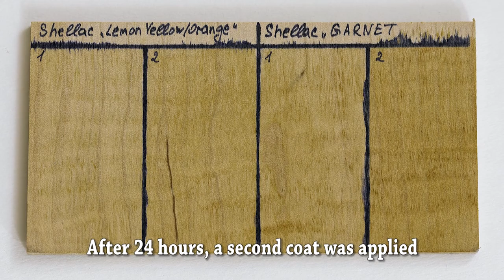Painting and tinting :: shipmodeling :: workshop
⚓️Materials and tools
⚓️Teak oil
⚓️Linseed oil
⚓️Tung oil

Birchwood Brass Black Metal Finish
Bob Smith Industries Thin Super Glue
20 Ga Brass Round Wire
24 Ga Brass Round Wire
Precision Wire Cutter/Nipper
Precision Tweezers Set
Excel Light Duty Craft Knife K1
Excel Light Duty Craft Knife K2
Excel Mini Needle File Set
OLFA 6" x 8" Self Healing Cutting Mat
Curved Blade Scissors

The main thing is not to spoil the ship model, but only to make it more expressive...

⚓️ Materials for silver soldering

⚓️KappZapp4S SOLID 4% Silver Solder
⚓️SP-7 Silver Solder Paste SOLDER-IT
⚓️Kapp Comet Flux for Low Temperature Soldering